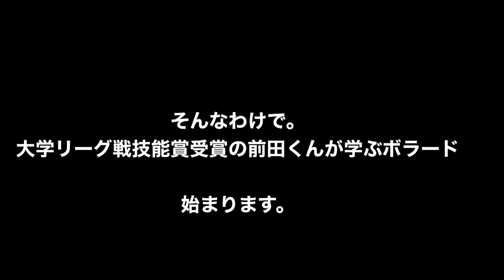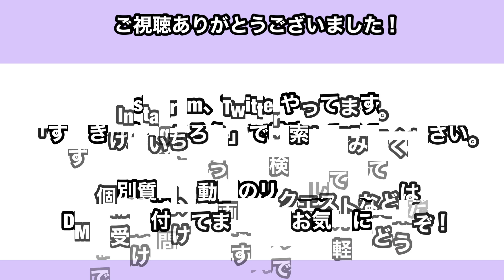国際大会のフィニッシュブローに学ぶ あしたのボラード